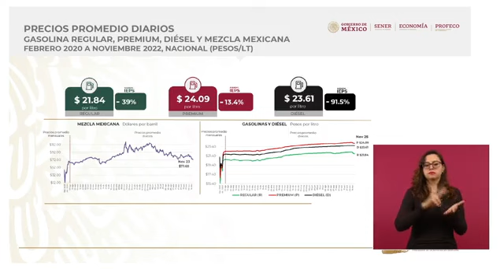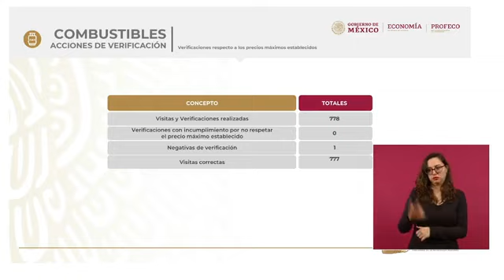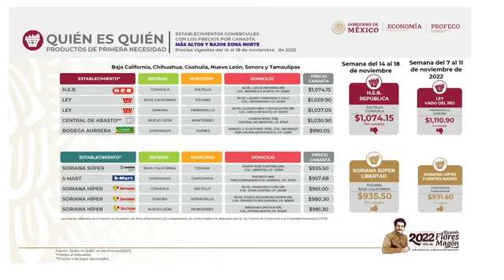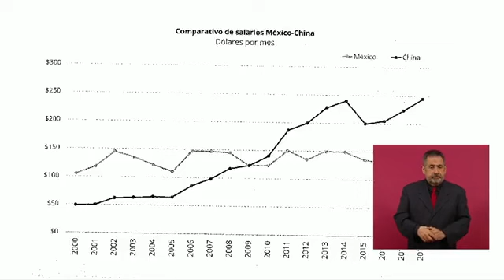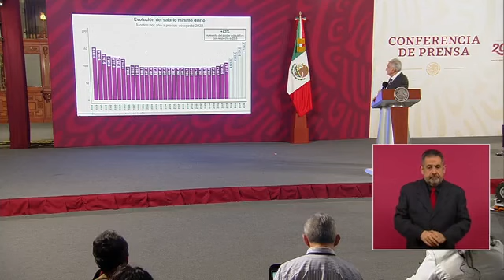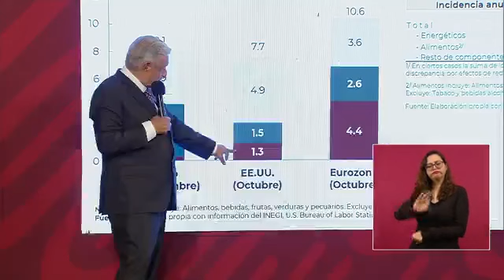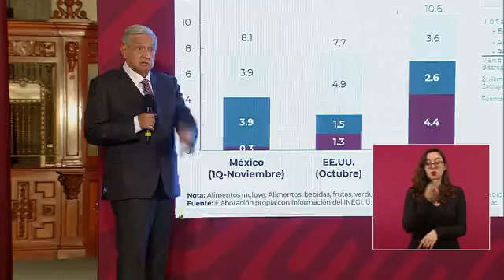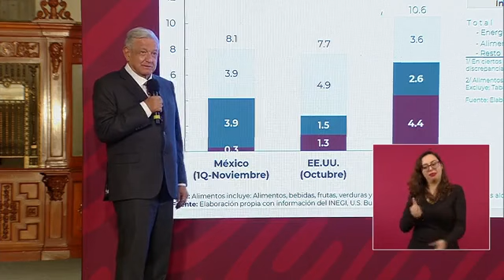Andrés Manuel López Obrador Conferencia Mañanera Éxito Marcha 4T Lunes 28 Noviembre 2022 🇲🇽 🇲🇽 🇲🇽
Humanismo Mexicano Andrés Manuel López Obrador Presidente de México